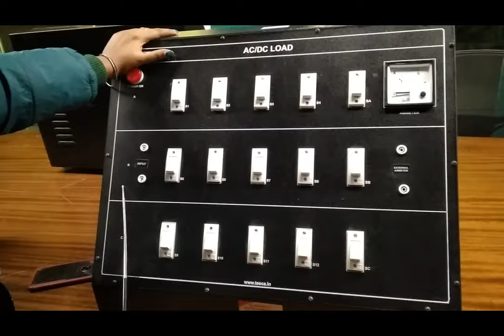AC/DC Load || Tesca 46502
AC/DC Load

In this video we described about AC/DC Load.